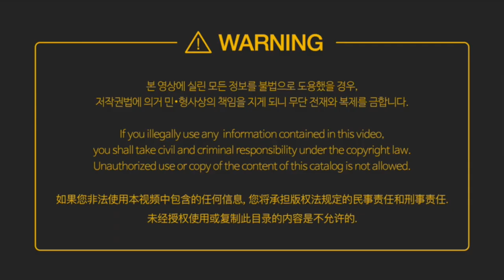TATOOL태권도 몸통지르기 던지는 지도법 TAEKWONDO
호동태권도장은 대한민국 안산시 일동에 위치하였으며,
Hodong Taekwondo Center is located in Il-dong, Ansan of South Korea.

미동초등학교 국가대표 어린이 태권도 시범단 코치를 역임한 최재도관장님께서 교육하는 도장입니다.
Master, Choi Jae-do of Hodong Taekwondo Center, has plenty experience and knowledge of teaching Taekwondo skills, who once instructed “National Taekwondo Demonstration Team of Midong Elementary School“ as a director.

2011년 KTA 전국태권도장 경진대회에서 도구를 활용한 품새지도법으로 "대상"을 수상하셨으며, 현재까지 KTA대한태권도협회 도장교육 강사로 활동하고 있습니다.
From “2011 KTA National Taekwondo Center Competition”, he won the Grand Prize for Poomsae Guidance Section with using tools; and until now, he works as an instructor at the KTA (Korea Taekwondo Association).

또한 KTTC한국태권도 도구수련원을 개원하여 TATOOL브랜드로 전 세계태권도인에게 직접 개발한 태권도 교구 및 기구를 보급하고 매월 멤버십회원에게 교육 하고 있습니다.
Also, with his own invented Taekwondo Training tools, he runs KTTC (Korea Taekwondo Training Center) for better improvement of Taekwondo and teaches TATOOL Member Centers every month.

TATOOL is a Taekwondo training tool which helps Taekwondo trainee to have better performance of Taekwondo. Not only helping to set concrete goals, but also TATOOL helps trainee to have better and high concentration with encouraging them to have better outcome with using tools.

TATOOL helps you to set specific goals when to perform Taekwondo.
TATOOL is a tool that make you to endeavor yourself to reach to your own concentrated goals.
This is a TARGET TRAINING TOOL which will bring you up to the top of Taekwondo.